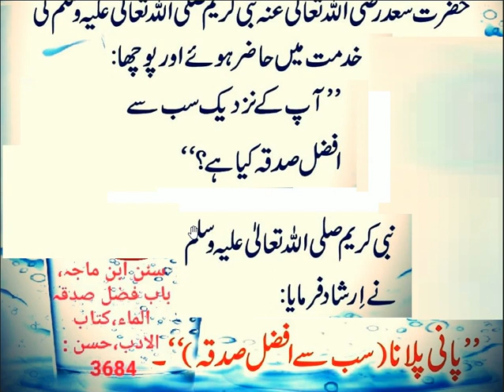Hazrat Muhammad ﷺ Ny Farmya //افضل صدقہ کون ہے نبی پاک کا فرمان